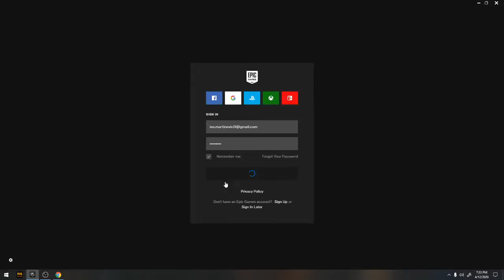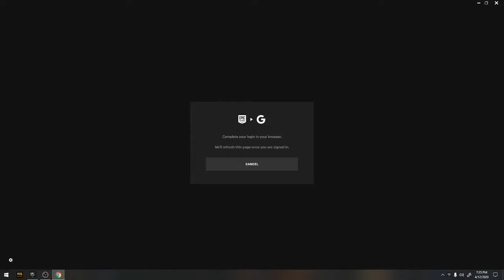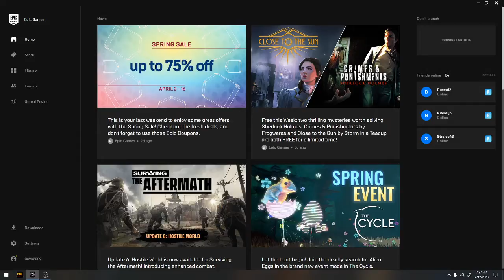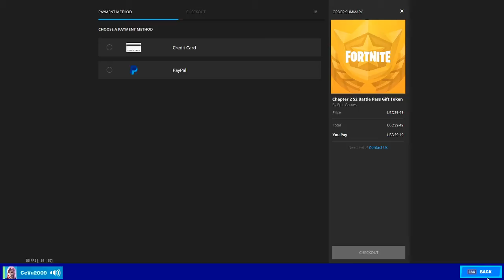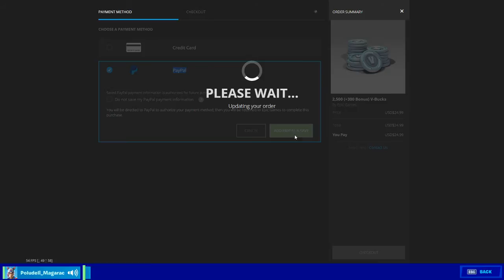igramo fort /reklamiranje kanala